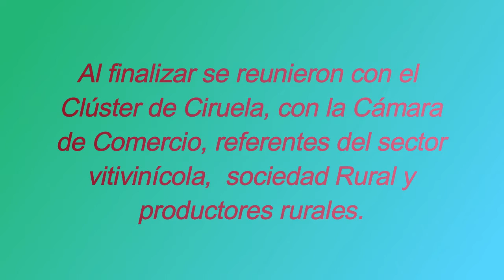RÁPIDO DE REFLEJOS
Soluciones concretas ante las heladas tardías.